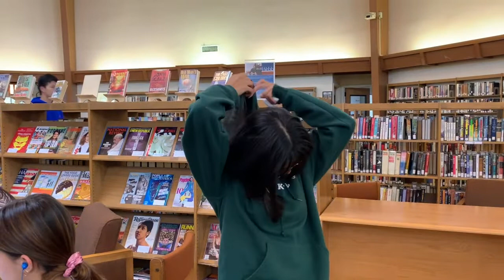How to Hide Your AirPods | WCC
Here are some ways to hide your AirPods at school!